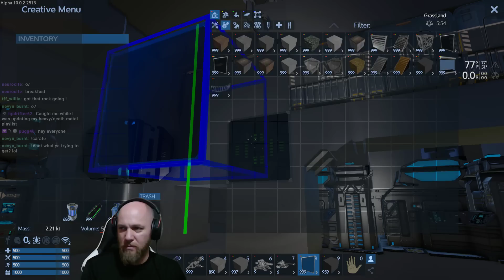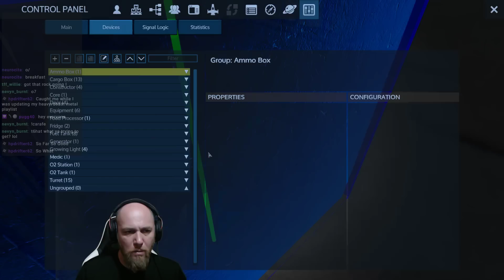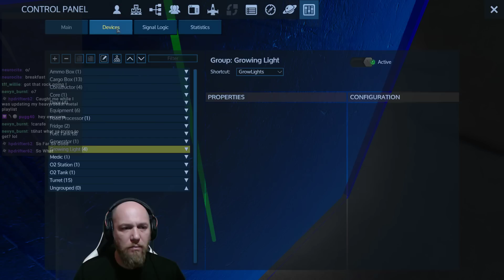XCaliber's Anvil | Alpha 10 Exp | Empyrion Galactic Survival | S6 Session 19